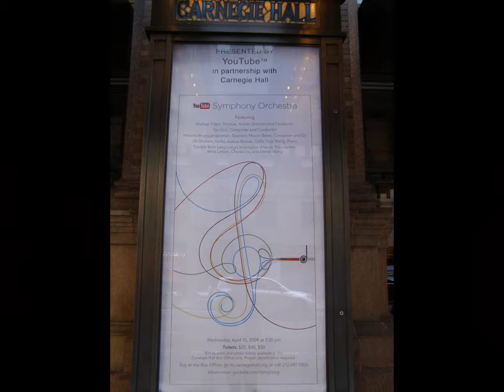YouTube Symphony orchestra slides from Titus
photos made by Titus, New York, april 2009